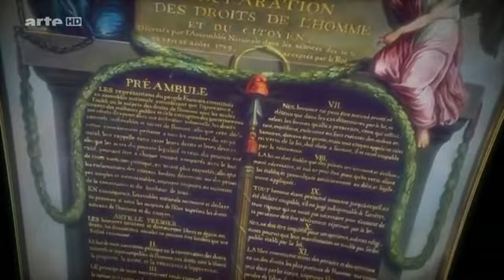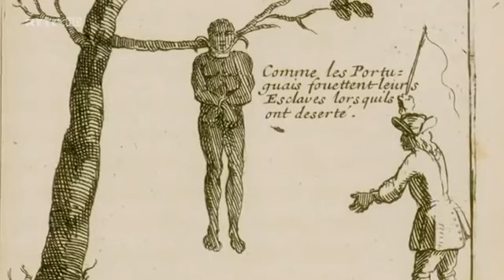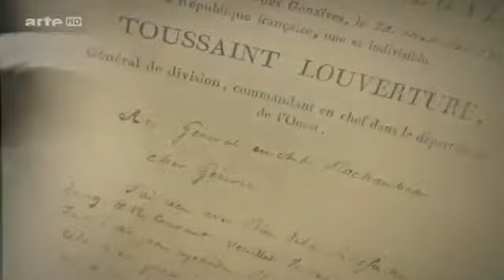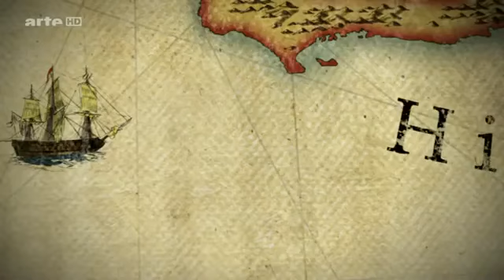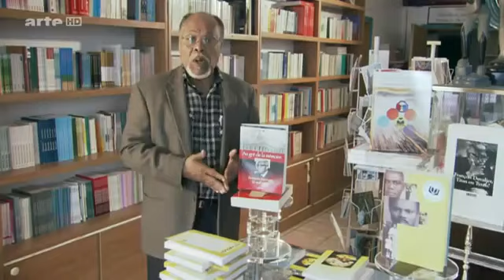Toussaint Louverture le libérateur d'Haïti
Esclave, fils d'un roi du Bénin dont la tribu fut déportée sur l'île de Saint-Domingue, il est affranchit en 1776. Toussaint Louverture reste le père de l'indépendance de la première République noire dans le monde et le précurseur du mouvement d'émancipation des colonies noires, le déclencheur du processus de l'abolition de l'esclavage et de la colonisation.